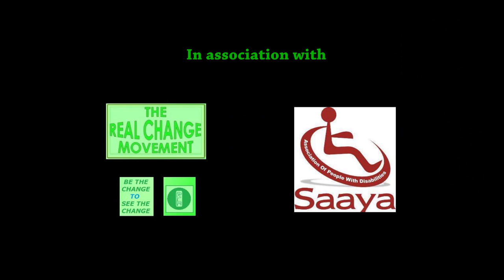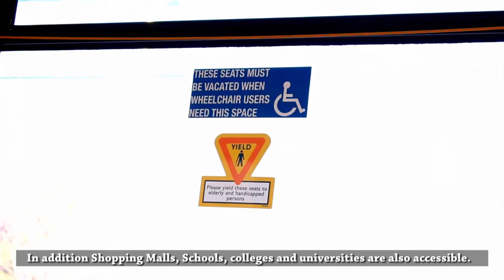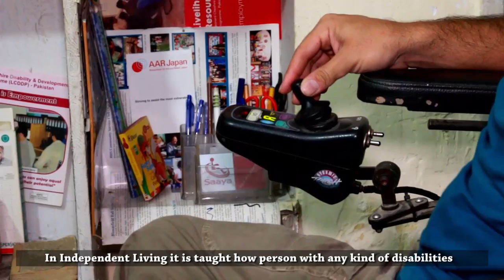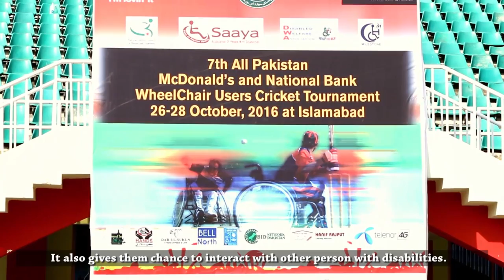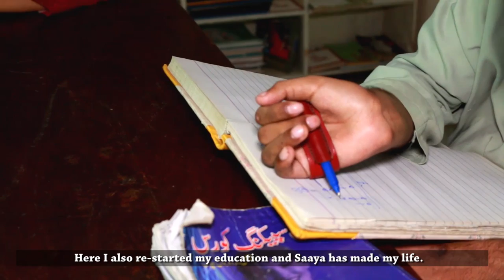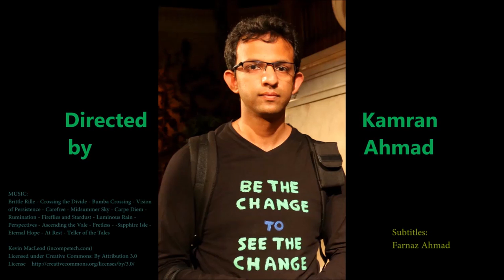Real Change Short Film # 37: Saaya Association of Person with Disabilities - Documentary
Real Change Short Film # 37: Saaya Association of Person with Disabilities is an NGO and DPO that is working for the social welfare of disabled person to ensure they are able to live independent and inclusive life in society with dignity